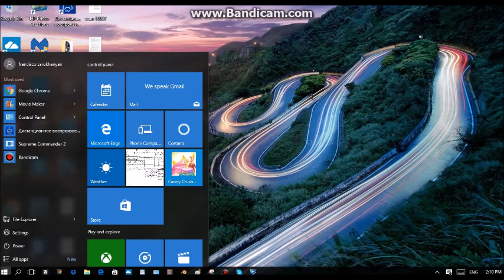Rocket League - First Match - WOW!